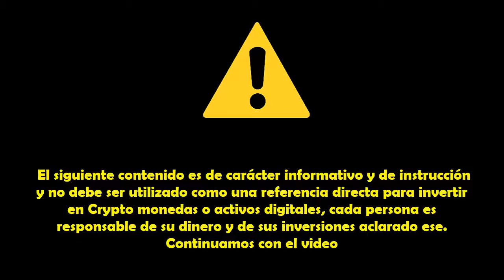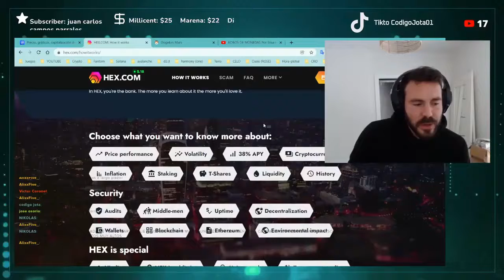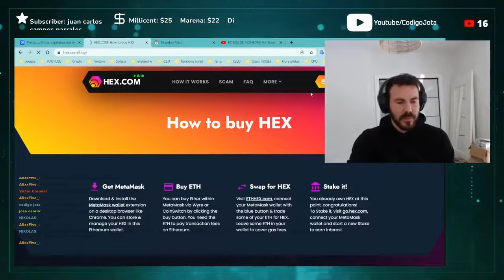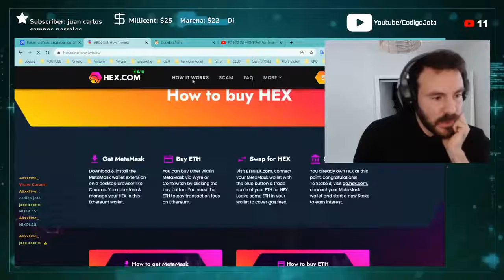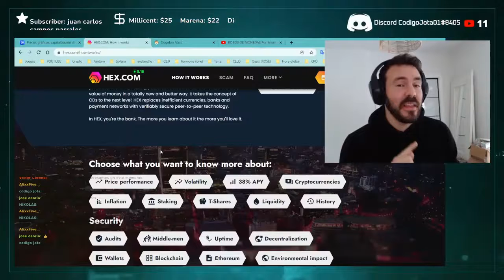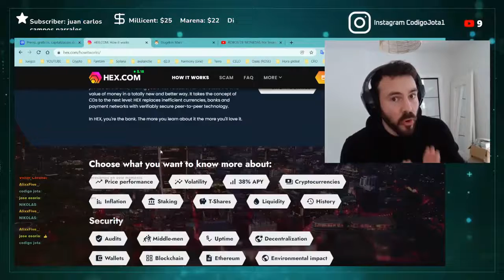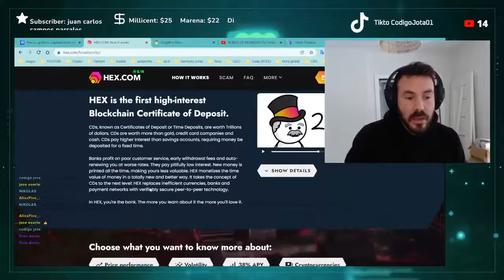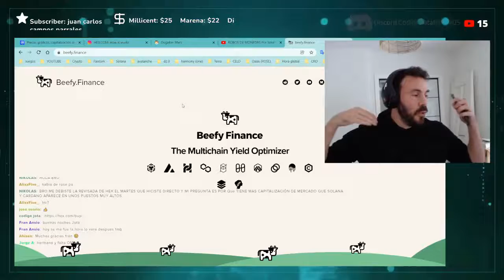Hex analizando Crypto I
0 Views - Mar 28, 2023
 👨‍💼Ultimo Suscriptor ( Héctor Javier Pérez Cardona )👨‍💼
👨‍🔧Mi Equipo 👨‍🔧

📳REDES OFICIALES📳

⚒HERRAMIENTAS CRYPTO⚒

 ⚠️ Aviso ⚠️